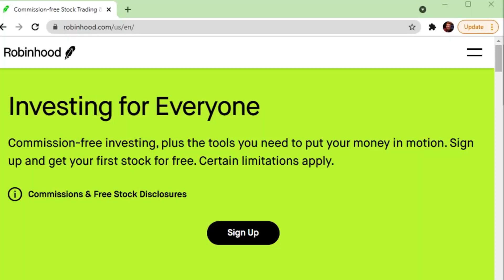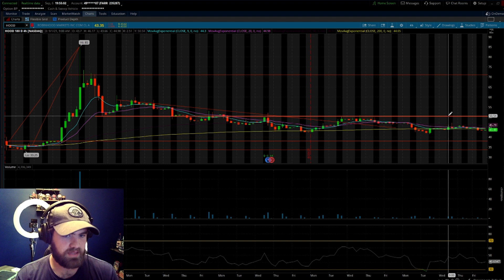Should You Buy Robinhood Stock @ $43? (HOOD Stock Review)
What is Robinhood Stock?
Robinhood Markets, Inc. is an American financial services company headquartered in Menlo Park, California, known for pioneering commission-free trades of stocks and exchange-traded funds via a mobile app introduced in March 2015.

Robinhood Markets revenue for the quarter ending June 30, 2021 was $0.565B, a 343.22% increase year-over-year.

Also, they have over $10 Billion in cash! with on ly $5 billion in long term debt!